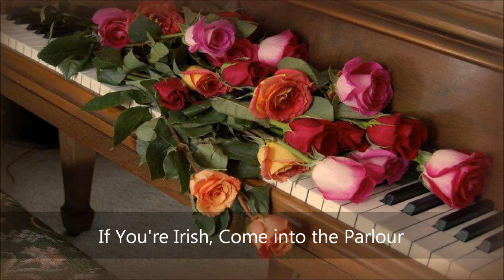If You're Irish, Come into the Parlour